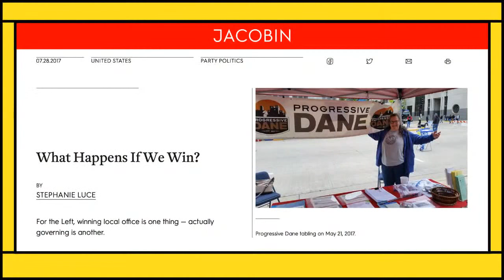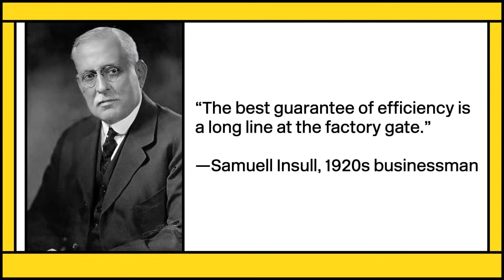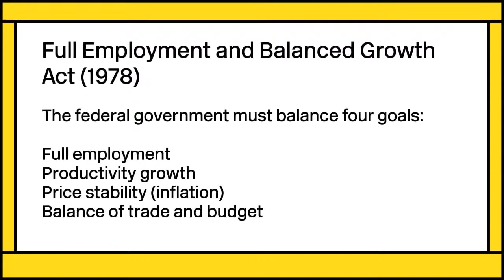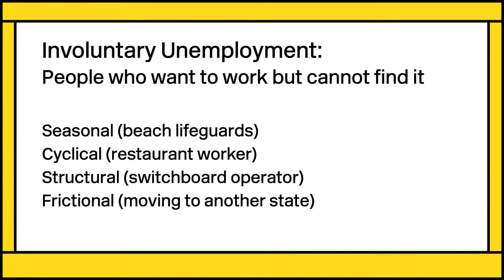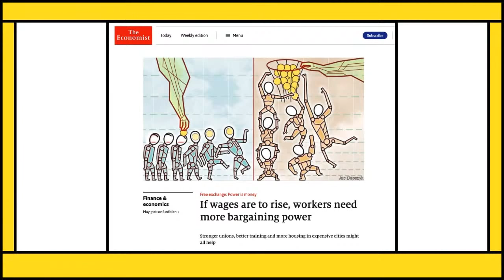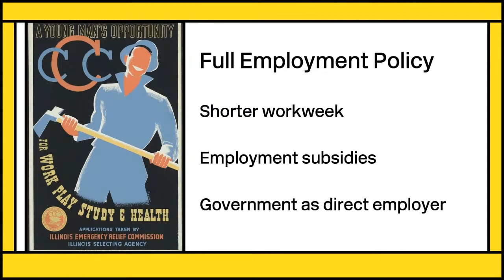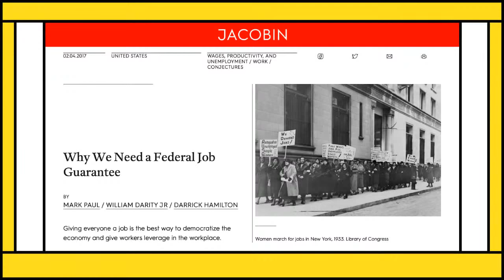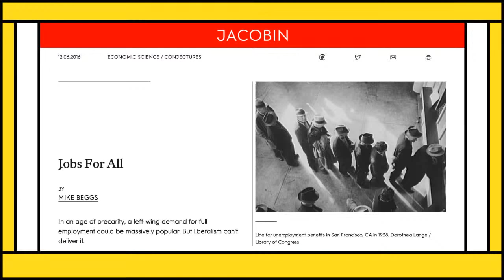The Politics of Full Employment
Joining us tonight is Stephanie Luce, professor of labor studies and sociology at CUNY and author of "Fighting for a Living Wage," to talk about how a jobs guarantee would rebuild society to be far more fair and sustainable while also creating universal pressure on private employers to raise wages by undermining their most powerful weapon: the ability to fire an employee.